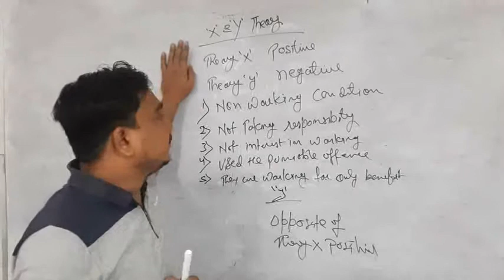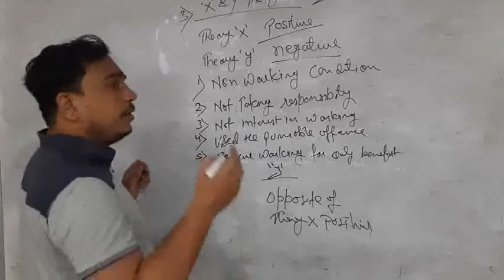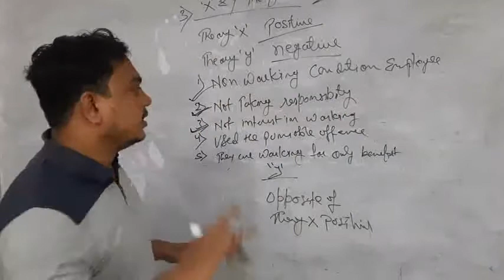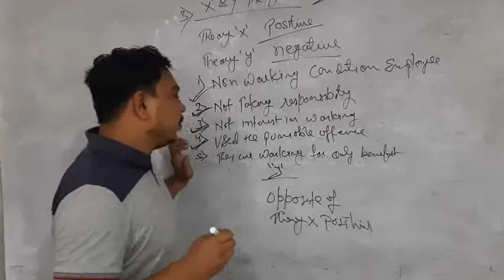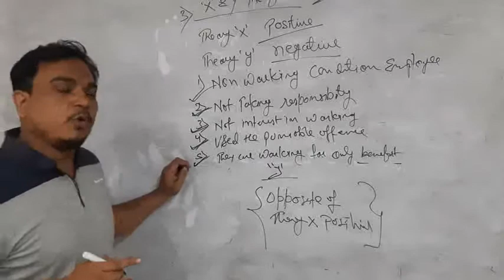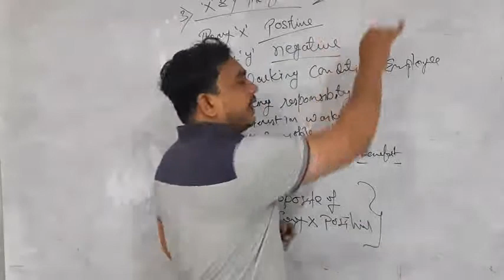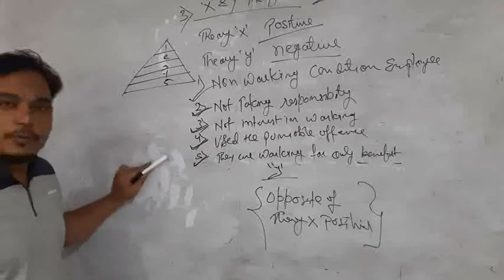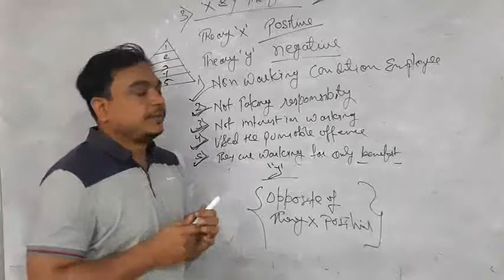Theory X AND Theory Y POSITIVE AND NEGATIVE